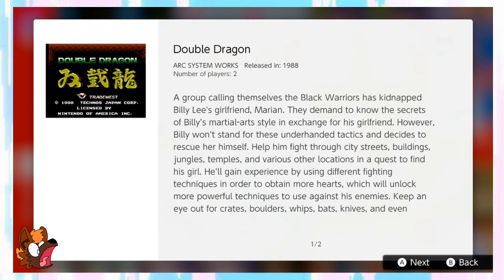Lets Go Retro! - Double Dragon (NES: 1988)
'Dragon Dragon' ~Loki